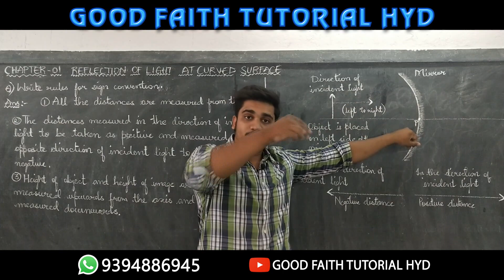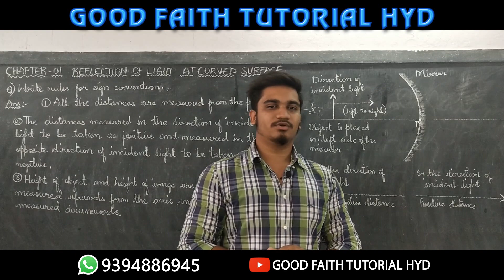Reflection of Light at Curved Surfaces | Class 10 | Physics | Hashir Sir (Part:2)